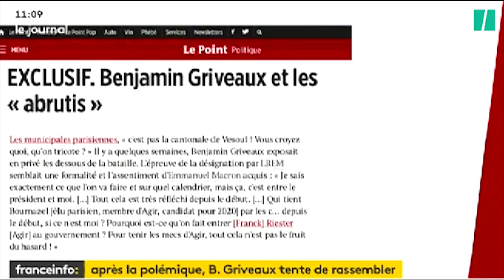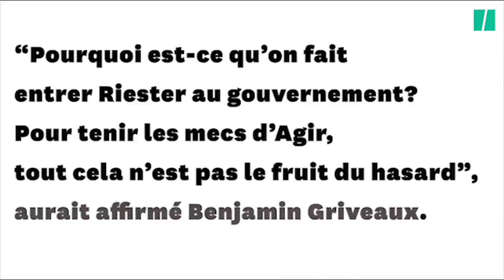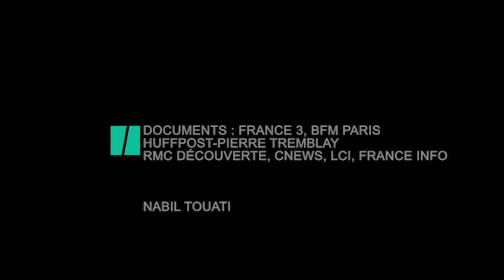Rattrapé par une polémique embarrassante, Griveaux prend la fuite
Premiers couacs dès le premier meeting. Le "rassemblement de campagne" autour de Benjamin Griveaux , organisé ce jeudi 18 juillet, n'a pas tenu toutes ses promesses.